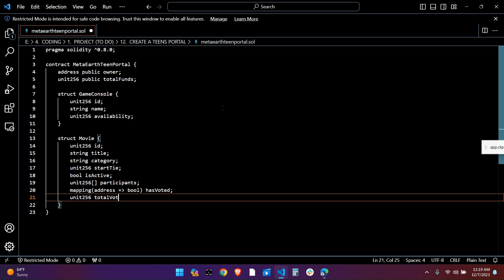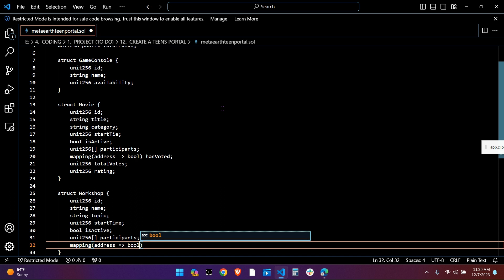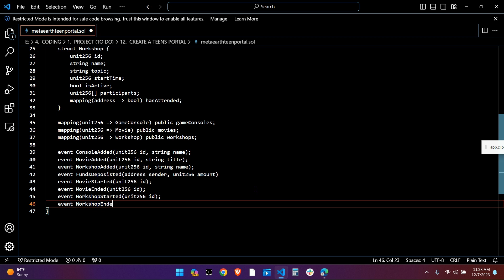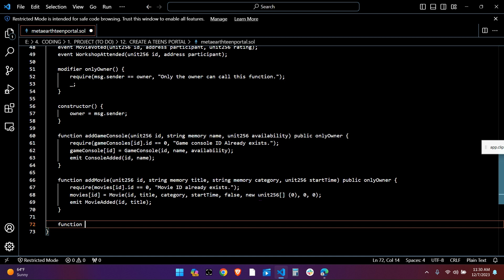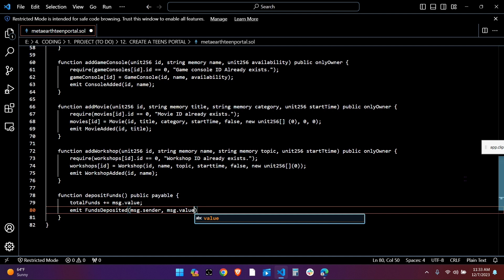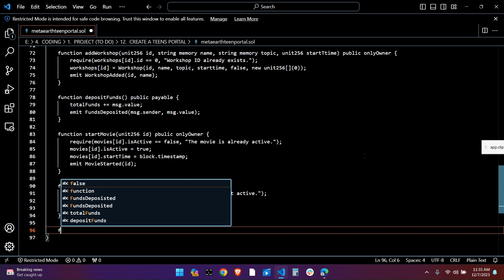🌍 MetaEarth's Teen Portal: Part 2 - 3x Faster, No Talking! ⚡️🔥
Welcome to Part 2 of MetaEarth's Teen Portal! Get ready for an exhilarating experience that's 3 times faster and completely speech-free! ⚡️🚀

🔍 Explore New Realms: Immerse yourself in a universe of endless possibilities, now at lightning speed! Dive into captivating articles, videos, and interactive content covering science, technology, arts, and culture. 🌌🔬🎨

🤝 Connect with Like-minded Teens: Forge meaningful connections with young visionaries from around the globe, without any interruptions. Share ideas, collaborate on projects, and make lifelong friendships that will fuel your journey to greatness. 🌍🤝💫

📚 Unlock Your Superpowers: Unleash your hidden talents and passions with accelerated access! Explore exclusive courses, workshops, and mentorship programs designed to develop skills in coding, entrepreneurship, creative writing, and more. 🎓💡💻

💥 Make a Difference: Empower yourself to create positive change in record time! Engage in community-driven initiatives, volunteer opportunities, and awareness campaigns, without any delays. 🌱🌈🤝

🏆 Challenge Yourself: Push beyond limits at a lightning pace! Participate in exciting challenges, competitions, and virtual events to test your abilities, boost confidence, and earn recognition among your peers. 🏋️‍♀️🎖️🌟

🌐 Click the link below to access Part 2 of MetaEarth's Teen Portal and embark on this speech-free journey of exploration, connection, and personal growth. Let's go! ⚡️🔗

⚡️ Experience the speed, power, and excitement of Part 2 now! ⚡️